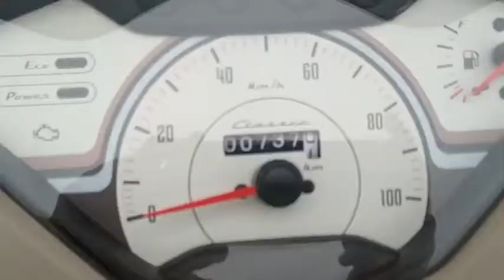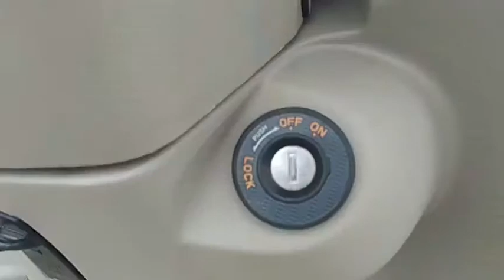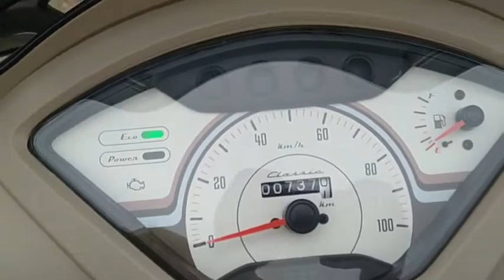New TVS Jupiter Classic BS6 Review-2021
2020 TVS Jupiter Classic BS6 review - Here're our first ride impressions of the BS6 model of TVS Motor’s popular scooter. While there are only a very few design updates, the vehicle has received a revised engine. Besides being compliant to BS6 norms, it has also become much more refined and fuel efficient. As per the company's claim it returns 15% more mileage than before. In our test it gave us between 52-55kmpl. The under seat storage too has gone up, and it continues to impress with its mature ride quality. We'll try and answer your query asap.